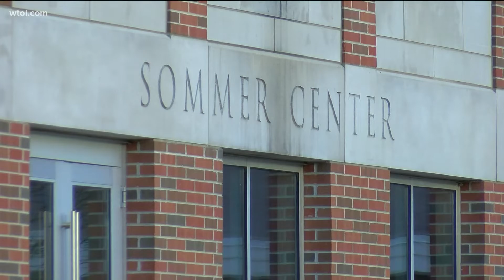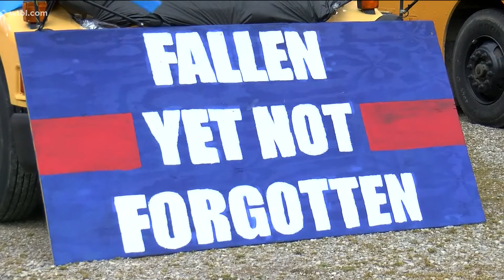Bluffton remembers Officer Francis' life of service to his community ahead of his funeral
Ask anyone in Bluffton and they'll tell you a story about Officer Dominic Francis.

"He was very focused on safety for all but then also had a great joking side to him as well," Kelly Bowlus, the Bluffton University vice president of advancement, said.

"He often staffed our football games, provided security because he loved to watch our team play and other teams as well. He was a familiar face at our football games. He was a special guy to our campus community in many ways."

Watch WTOL 11 team coverage of Bluffton Police Officer Dominic Francis' funeral Friday, April 8, at 11 a.m. on-air, online, or on our Facebook and YouTube pages.